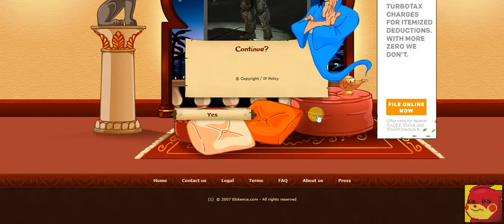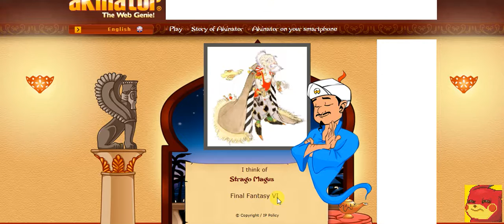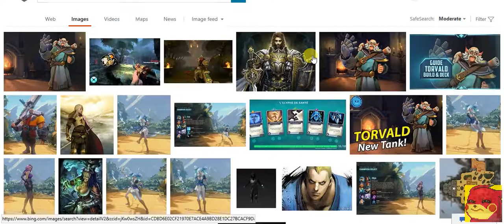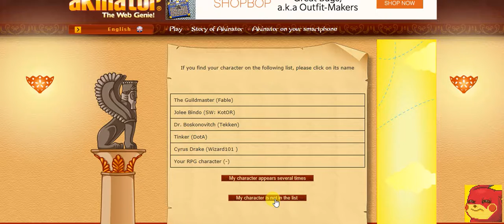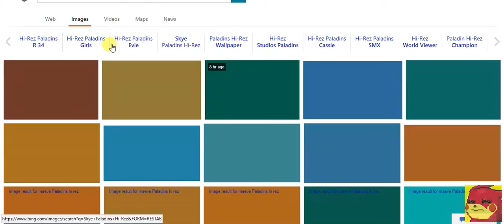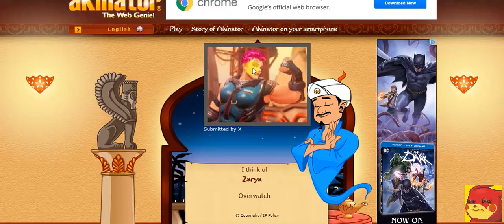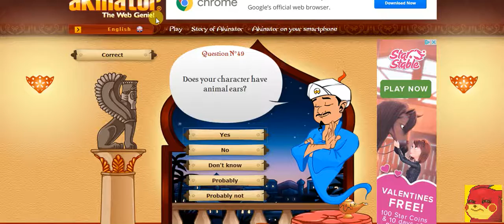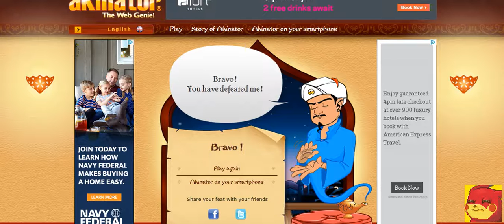Akinator vs Paladins!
With a lot of new champions coming to Paladins, I'm returning to a classic game to see if Akinator is still in the know! Spoiler alert: He's really not...